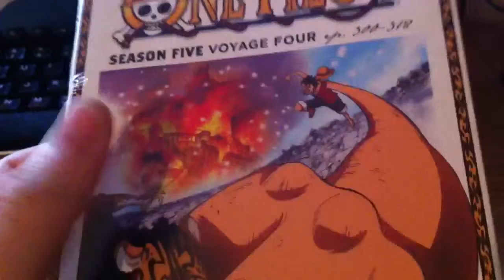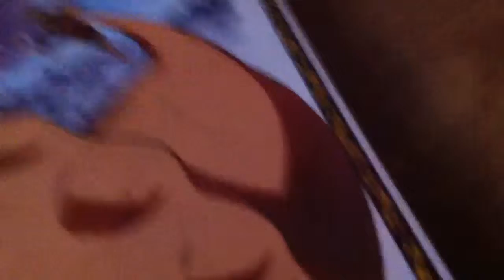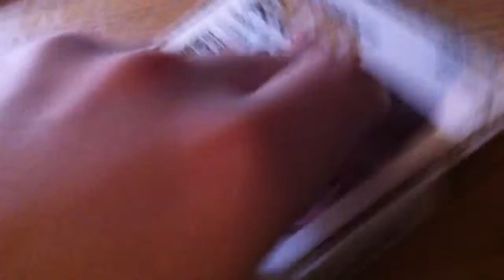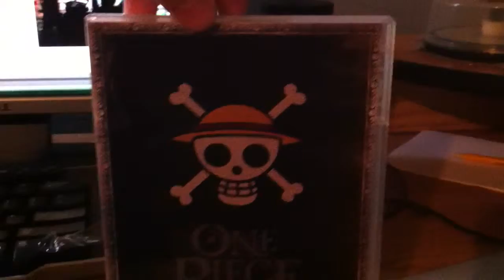Unboxing One Piece Season 5 Voyage 4